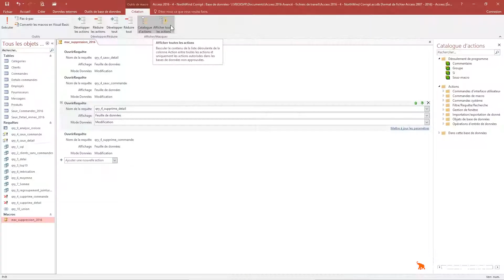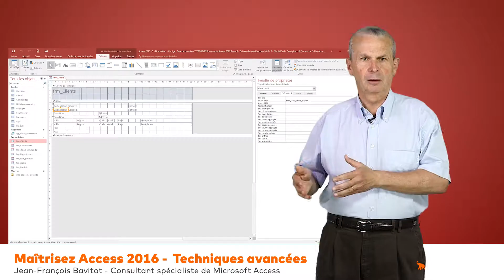Tuto Microsoft Access 2016 - Techniques avancées | Elephorm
Tutoriel "Maîtrisez Access 2016 - Techniques avancées" avec Jean-François Bavitot. Formez-vous à Access 2016 pour gérer et exploiter vos données commerciales.